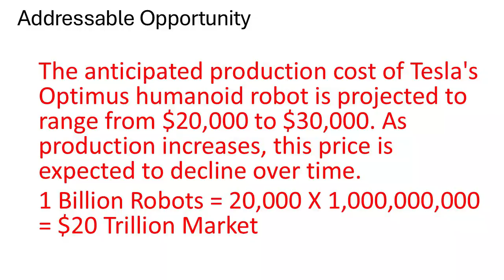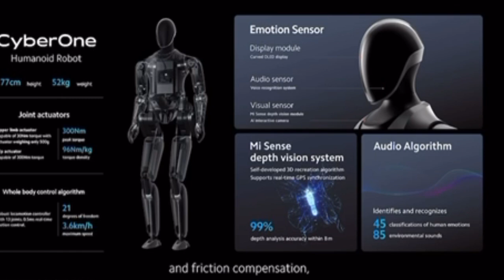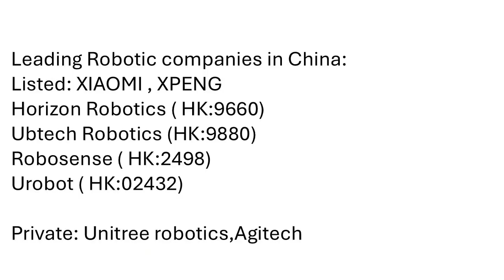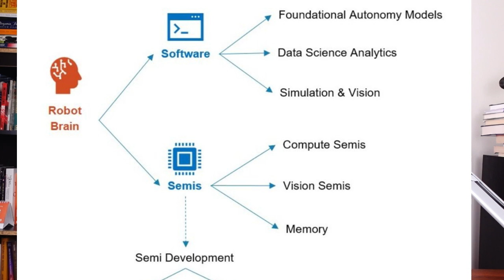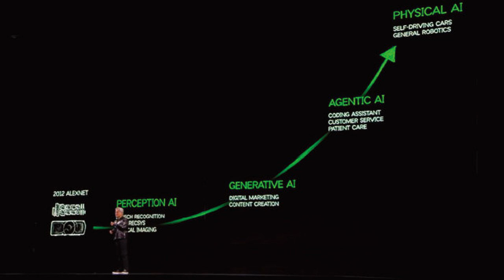The Technology That Can Create Trillionaires (And Its Not AI)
This could be the Next multi-Trillion Opportunity - Jensen Huang
This Technology could be 10X larger than any other Business in the world - Elon Musk

If you think its AI, thats wrong. Watch today`s Game of Investing podcast episode to benefit from this Huge Revolutionary Technology